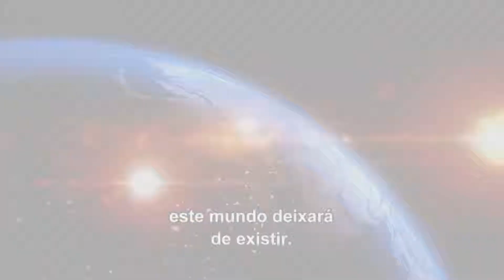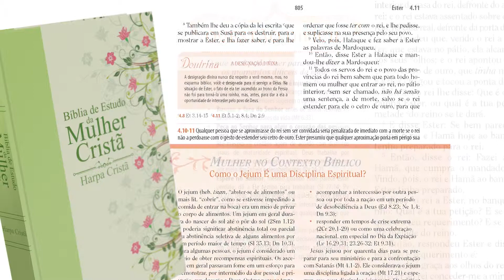Entrevista - Veronica Silva - Mulher Cristã hoje 47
Entrevista exclusiva que a repórter Gilda Júlio fez com a irmã Veronica Silva, missionária brasileira que está na Argentina. Ela destacou alguns pontos importantes de como faz o trabalho com as mulheres na Argentina. Verônica disse que o mais importante é passar para elas confiança e muito amor. Ela contou também que embora haja algumas limitações e dificuldades em divulgar a Palavra de Deus, os frutos são certos. Você poderá acompanhar o apaixonante depoimento dela por meio da entrevista. Compartilhe e divulgue.